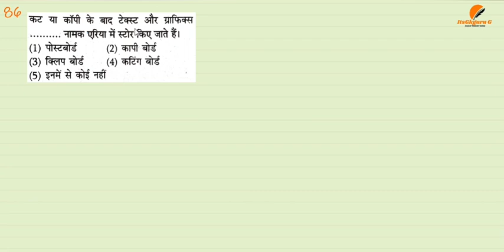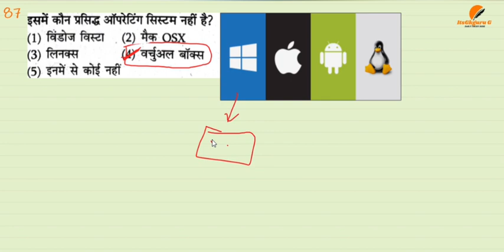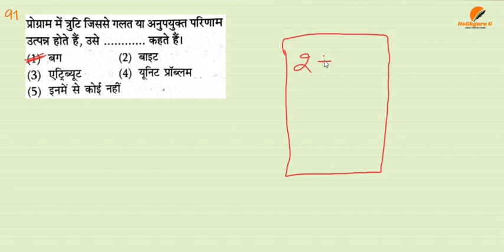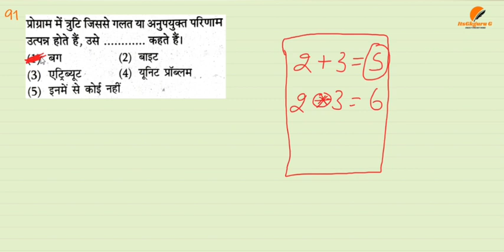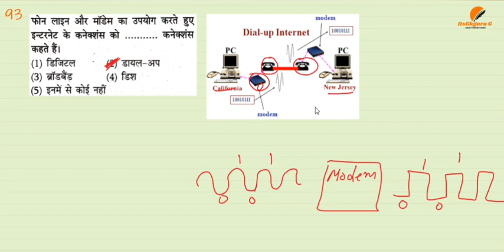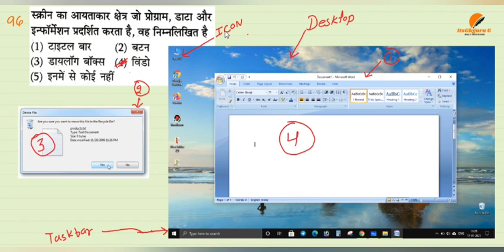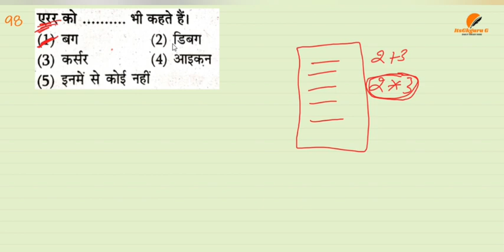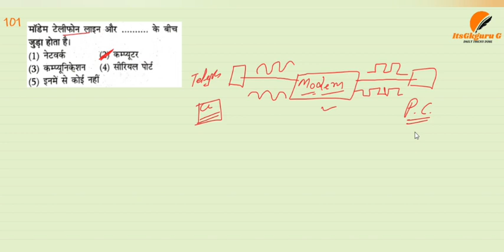PUNJAB PATWARI 2021|COMPUTER MCQS||PART(4)|PREVIOUS YEAR ASKED QUESTIONS||BY CHANDER SIR||itsGkguruG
ਕੰਪਿਊਟਰ ਦਾ ਸਿਰਫ਼ ਇਨ੍ਹਾਂ ਪੜ੍ਹ ਲਵੋ ਬਹੁਤ ਹੈ 👌👌

savaal classes
Computer mcqs asked in punjab patwari
math for Punjab patwari
reasoning for punjab patwari
gk for punjab ptwari 2021
mental ability for punjab ptwari 2021
computer for punjab patwari 2021
punjab gk for punjab patwari 2021
punjab gk
geography for punjab patwari
PatwariMockTest